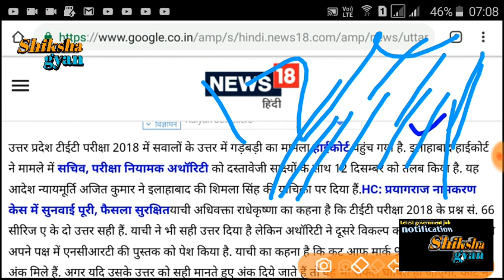UPTET 2018 हाईकोर्ट की REET News//UPTET results 2018//uptet cut off 2018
Shiksha Gyan